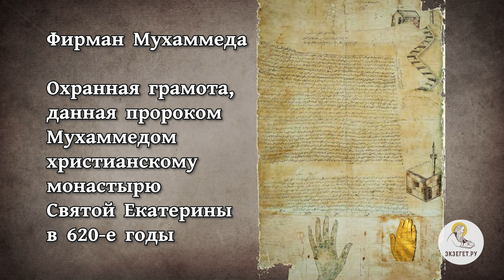ПРАВОСЛАВИЕ В ТАДЖИКИСТАНЕ. Храм из гаража. Чудеса для мусульман// Еп.Питирим (Творогов). о. Духанин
Как живет православная община в Таджикистане? Возможна ли проповедь Православия в исламской стране? Каковы особенности
восточного менталитета? Об этом и многом другом беседуют  священник Валерий Духанин и епископ Питирим (Творогов), возглавлявший Душанбинскую епархию с 1 августа 2012  по  30 августа 2019 года.

00:00  Вступление
01:51  Как владыка Питирим епископом стал
07:21  Средняя Азия. Душанбинская епархия. Южный форпост
11:52  Сила Таинства рукоположения
14:59  Душанбе. История и современность
17:48  Апостольское служение. Скорби и благодать
24:48  Помощь от Бога. Строительство Просветительского центра
25:53  Возможна ли проповедь Православия в исламской стране?
27:28  Стратегия царской России. Открытие школ
37:00  Восточный менталитет. Как решать дела с местной бюрократией ?
51:22  История Кафедрального Собора свт. Николая в Душанбе. Святитель Лука
58:42  Святой Иоанн Русский. Чудо о плове
01:00:09  Чудесная помощь и исцеления мусульман
01:07:20  Совместные конференции мусульман и православных
01:10:57  Регистрация епархии. Тяжелая артиллерия
01:15:03  Работники аэропорта, афганский барабан и детская вера
01:20:35  Борьба с ваххабизмом в стране
01:26:10  Иностранные агенты - подстрекатели
01:27:47  Отношение к русским. Православие и ислам
01:34:54  "Добрый самарянин". Гостеприимство, доброта и отзывчивость
01:41:29  Единственный способ привести ко Христу. Русская культура

Команда Экзегет.